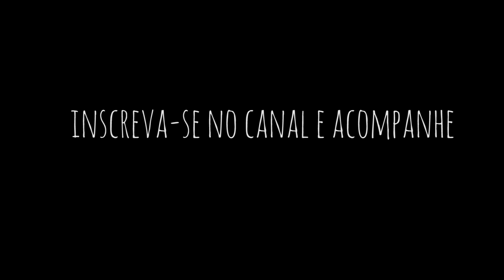Cantadores de História - Tuia Lencioni - Olhos Claros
#‎CantadoresdeHistória é uma websérie que une música boa + inspiração. Que te desperte novos sentidos =)